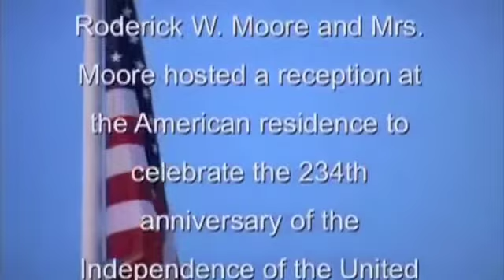4th of July 2010 - Anthems.mp4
On July 1, 2010, U.S. Ambassador to Montenegro Roderick W. Moore and Mrs. Moore hosted a reception at the American residence to celebrate the 234th anniversary of the Independence of the United States.
This video showcases the performances of the Montenegrin and U.S. National Anthems by singers Marina Cuca and Yinnet Titolo.